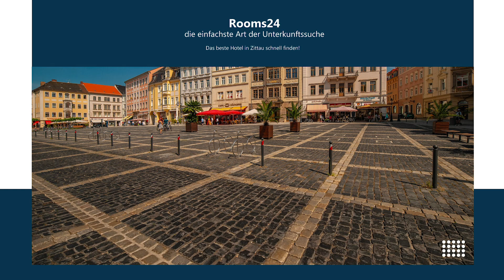Die besten Hotels in zittau | Rooms24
Buchen Sie jetzt das beste Hotel in zittau